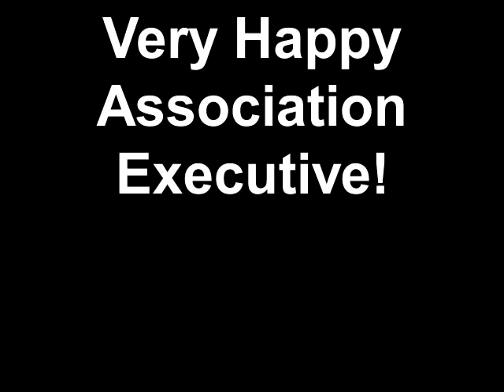Very Happy Association Executive!